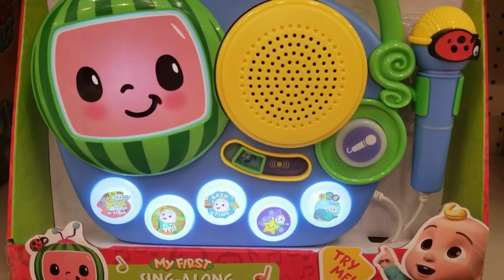Cocomelon|Nursery rhymes|Twinkle songs